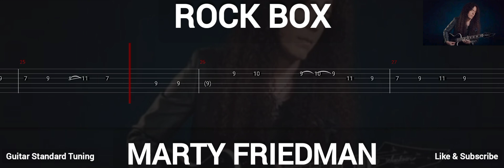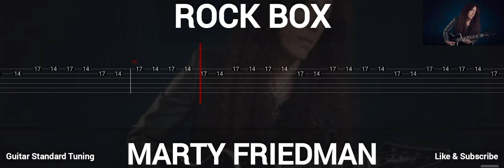MARTY FRIEDMAN - ROCK BOX ( TAB GUITAR )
Rock Box ( Marty Friedman )
Tab Guitar